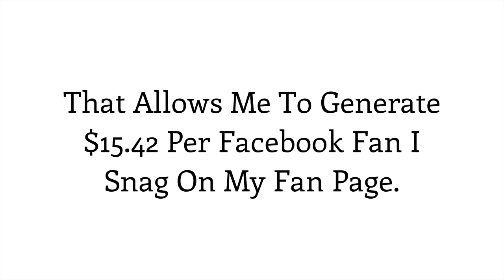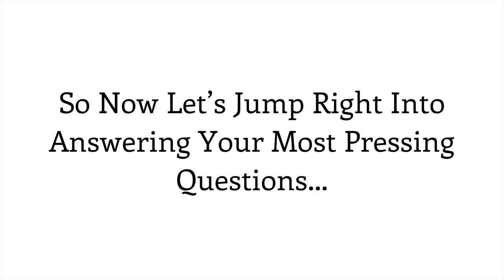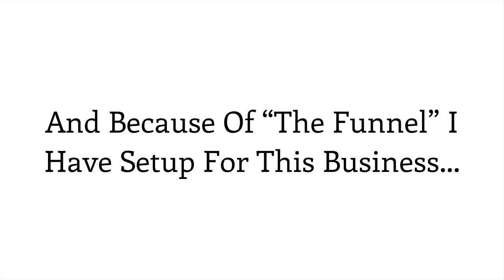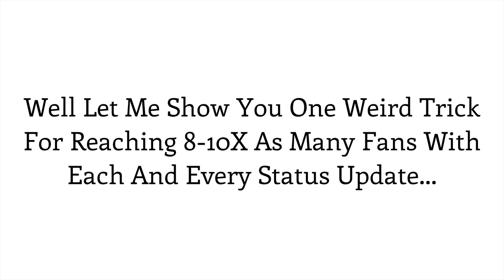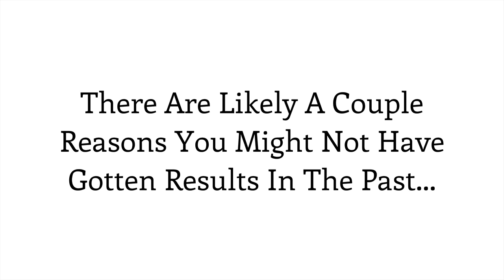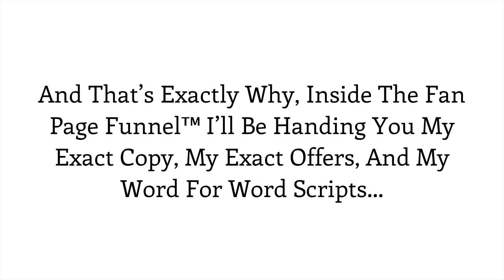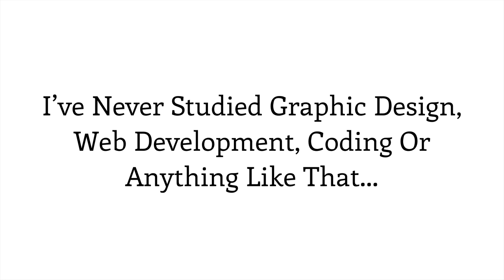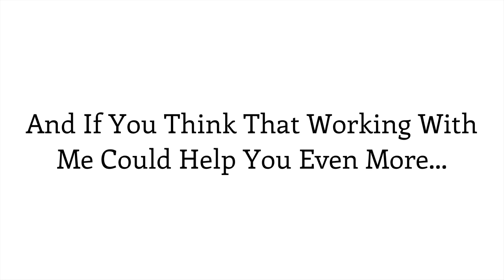Brian Moran on Facebook Traffic & Funnel Optimization (Part 3)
One of the most common questions asked up to this point in this fantastic 4-part video series is, "This Facebook marketing funnel process is AMAZING, how do I drive traffic to it?"

Brian dives in and covers one tiny tip he uses called a "boosted post".

Boosted posts are not a new or innovative strategy.  However, it's how he places the link in the post that drives the post to be see by 5 times as many people.

The trick is to put the link in the comments and not in the actual post itself!

Brilliant!

From there, Brian addresses another common question, which is, "I've been using Facebook for a long time and never really made any money with it."

This often comes down to 2 core problems:

1.  You may be using amateur marketing tactics taught by others that simply don't work.

SOLUTION:  Stop using those tactics.

2.  Your funnel, copy, or offer may be "broken".

SOLUTION:  Rather than slowly working through the kinks and trying to figure out how to optimize your process, simply follow Brian's proven 7-step formula.

For more details, and to grab the PDF Brian where Brian lays out his 7-step process, head over